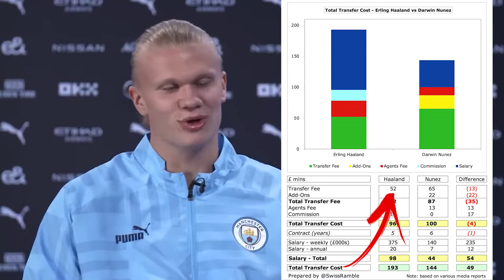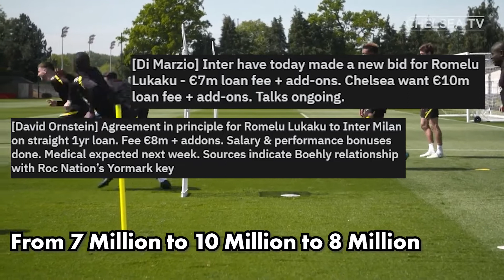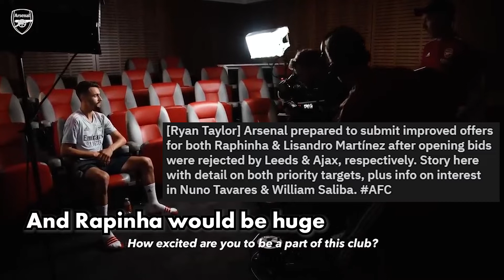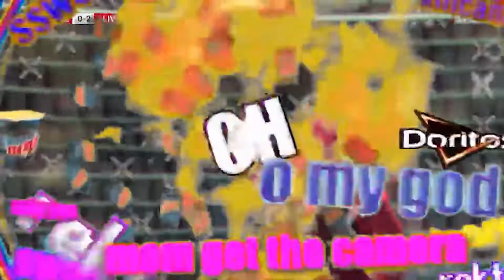A Guide to The Premier League Transfer Window (So Far)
Let me know what you guys think about this format. I really like making these funnier videos, so I might make more in the future. We look at the top 6 teams transfer activity so far in the 2022 Premier league transfer window of Chelsea, Liverpool, Manchester United, Manchester City, Tottenham and Arsenal.

Timestamps:

00:00 Intro
00:24 Manchester City
01:01 Chelsea
01:56 Manchester United
02:39 Arsenal
03:25 Tottenham
04:01 Liverpool
04:58 Conclusion